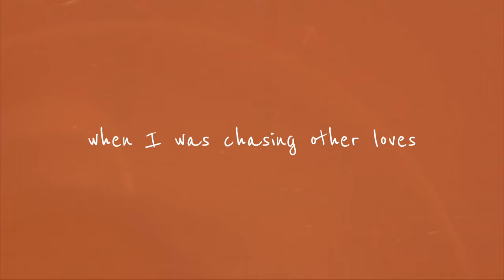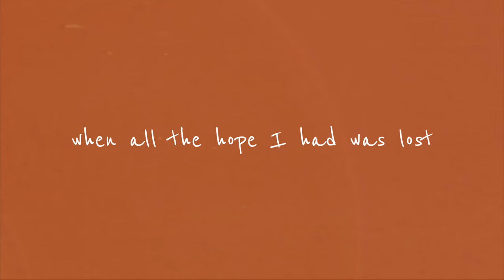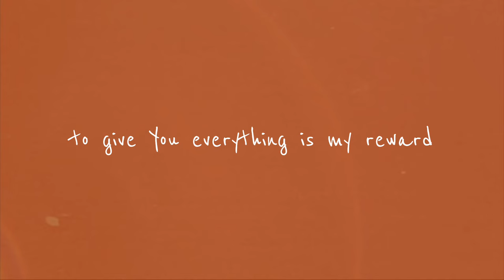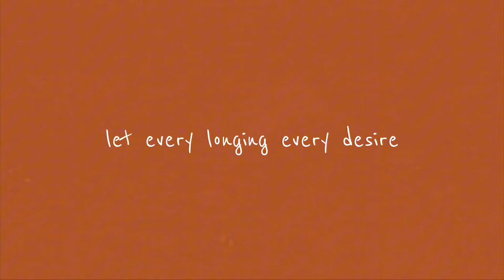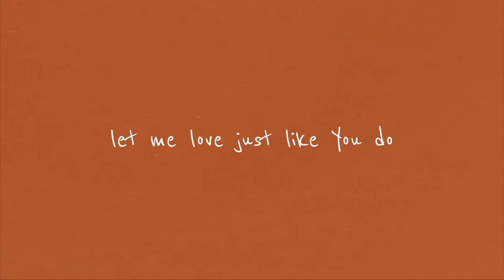Honor (Official Lyric Video) - Will Edwards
For whoever would save his life will lose it, but whoever loses his life for my sake will save it. For what does it profit a man if he gains the whole world and loses or forfeits himself?” - Luke‬ ‭9‬:‭23‬-‭25‬ ‭ESV‬‬

Jesus calls us to deny ourselves, take up our cross daily, and follow him. It is never easy but it is always worth it. And the more we do it, the more we realize the joy that comes from surrender. We realize that it is actually an "honor" to give up our own will to walk in His. That it is a blessing to abide with Him daily. That it is a gift to spend time with him and in His presence. We begin to realize that His yolk is easy and His burden is light. And that His ways are higher and His plans for us are better than what we could have ever imagined. Oh what an honor to surrender.

Songwriters: Will Edwards, Kimber Terry, Cole Tague